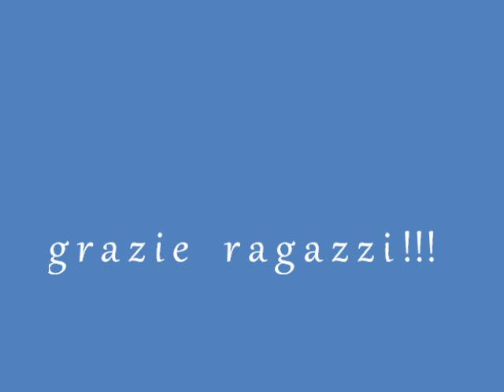Franco Giani e Cheyenne a good start!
Bijoux, una splendida cavalla salvata dall'incuria umana mette al mondo Cheyenne, figlia di Er Color Me Cool. Franco Giani le offre un inizio tutto naturale... con Alessandro Tugnoli e Renzo Cella